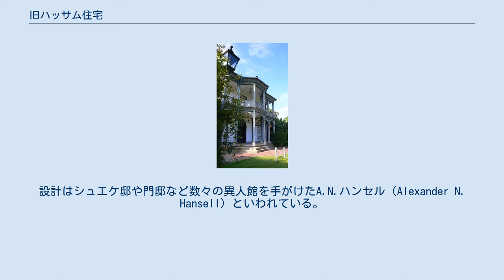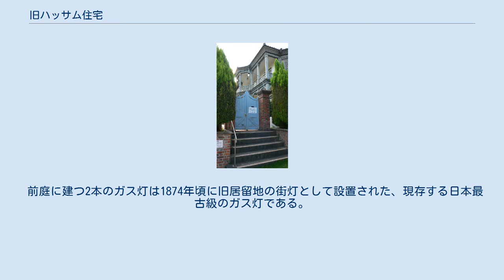旧ハッサム住宅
旧ハッサム住宅（きゅうハッサムじゅうたく）は兵庫県神戸市中央区にある異人館。
設計はシュエケ邸や門邸など数々の異人館を手がけたA.N.ハンセル（Alexander N. Hansell）といわれている。
竣工は1902年。
広大な日本庭園を望む南側ベランダは、1階がアーケード式、2階がコロネード式で、邸の外観上の特徴になっている。
明治時代の異人館の特徴を伝える名建築として評価され、1961年6月7日に国の重要文化財に指定されている。
 南正面 1902年に神戸市中央区北野町2丁目の旧ドレウェル邸（ラインの館）北側にインド系イギリス人貿易商J.K.ハッサム（J.K.Hassam）の邸宅として建てられた。
1961年に当時の所有者である神戸回教寺院が神戸市に寄贈し、1963年に元町の山手にある相楽園内に移築保存された。
1995年の阪神・淡路大震災では、煉瓦積の煙突が室内配膳室に落下するなどの被害があったが修復され、現在に至る。
落下した煙突は震災の記録として前庭の一角に展示されている。
 前庭に建つ2本のガス灯は1874年頃に旧居留地の街灯として設置された、現存する日本最古級のガス灯である。
 以下の物件が国の重要文化財に指定されている（1961年6月7日指定）。
 （以下、附指定）